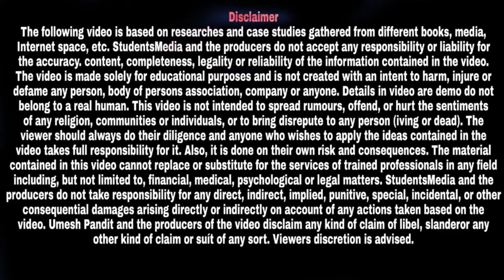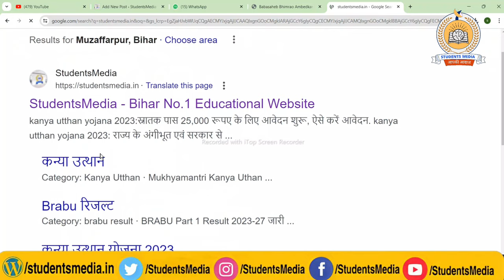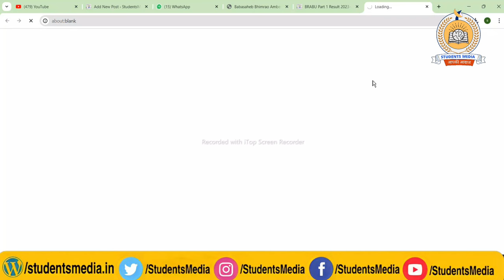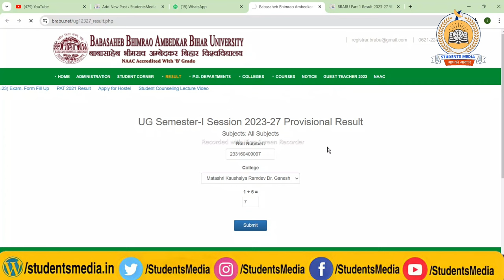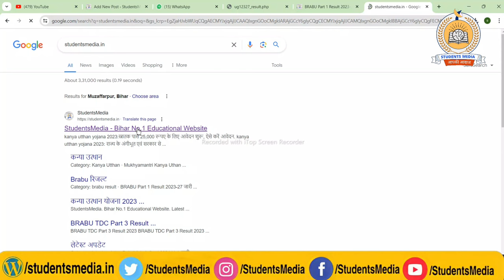brabu part 1 result 2023-27: bihar university part 1 result 2023-27 सभी विषयों का हुआ जारी, ऐसे देखे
ba_part_1_result_2023_27
1st_semester_result_2023_27

owner.